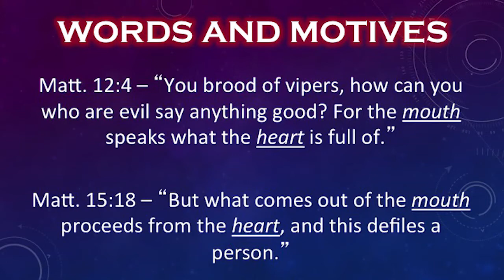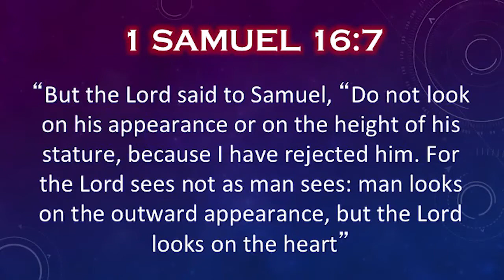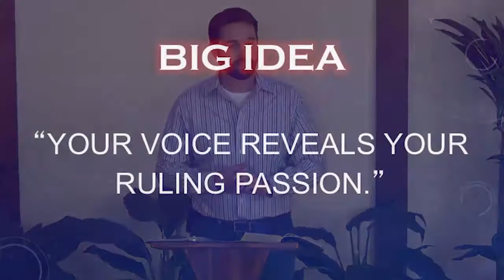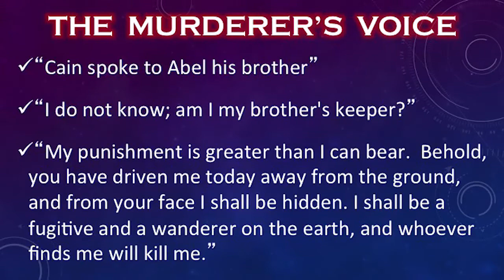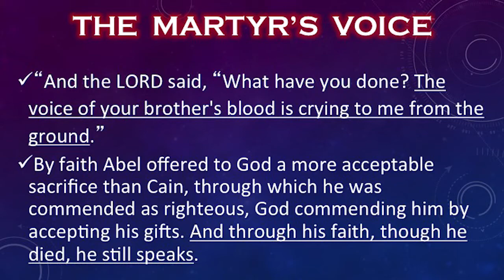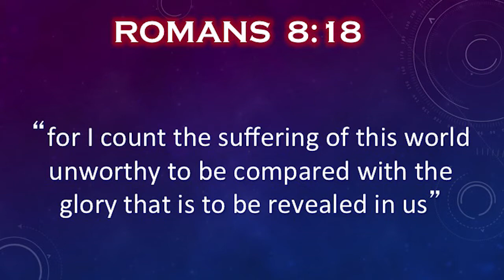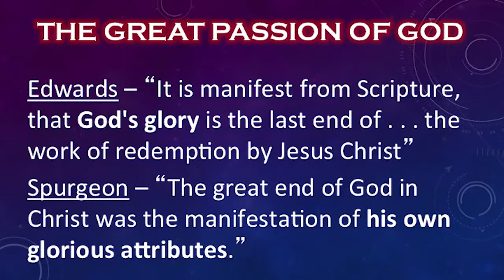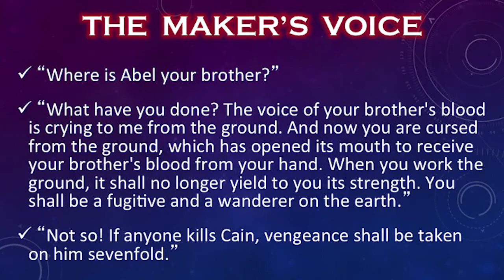Genesis 4:8-16 "The MURDERER, The MARTYR & The MAKER"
Genesis 4:8-16 - This is the tenth in a series of messages in the Book of Genesis preached at Island Baptist Church in Beach Haven, NJ.